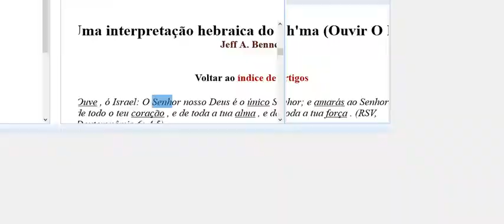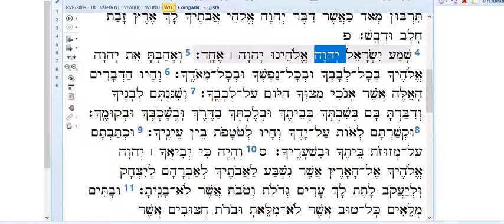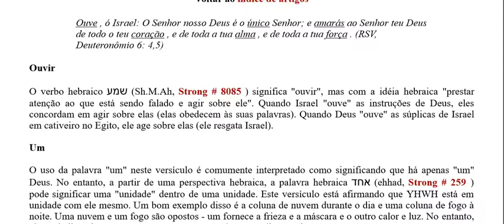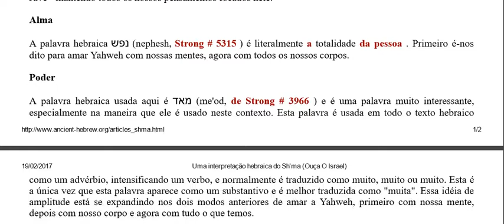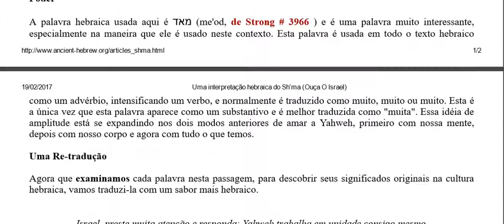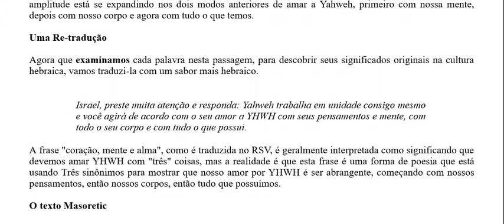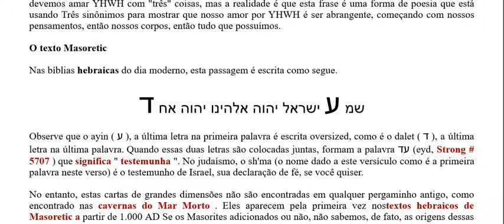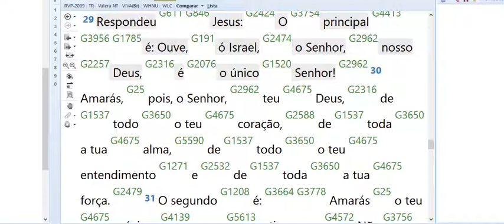Shma Yisrael no Hebraico Bíblico !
comente,comparti-lhe o vídeo, de um joia.